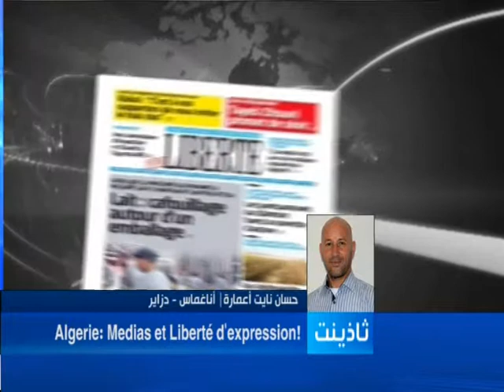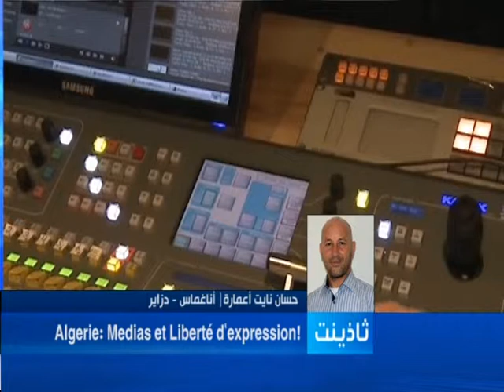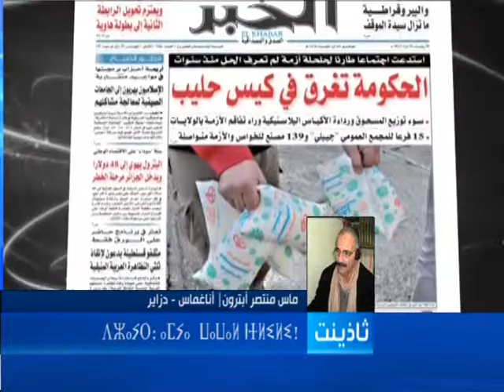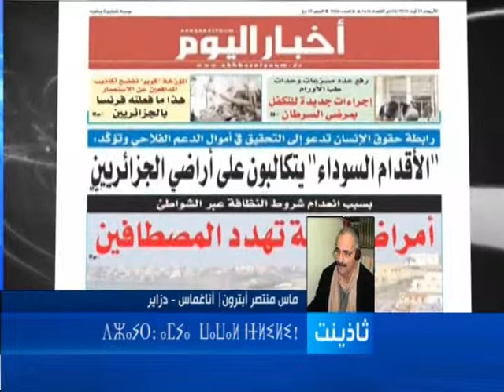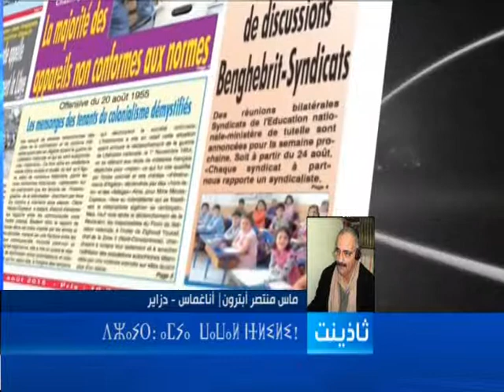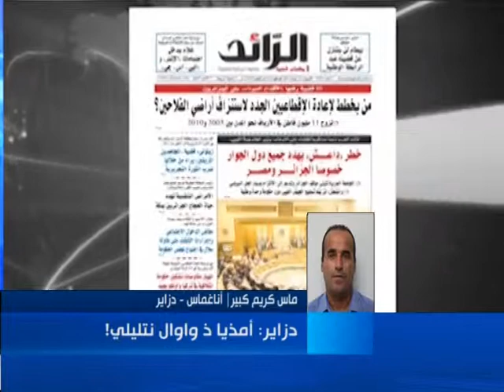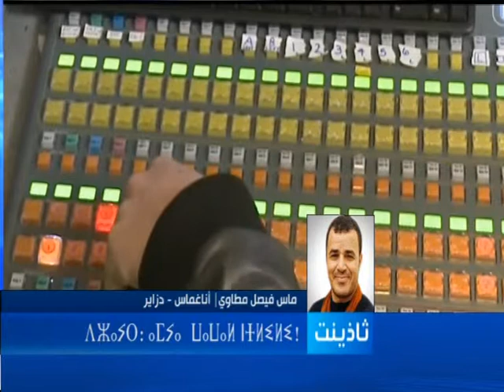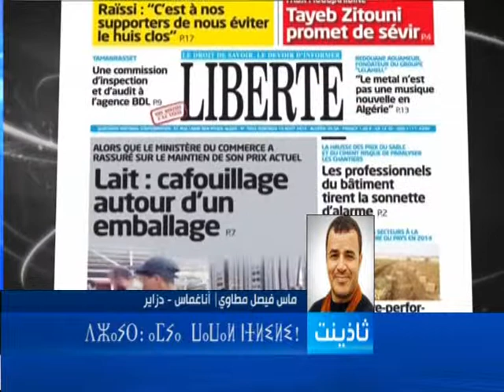hadath 19 8 15